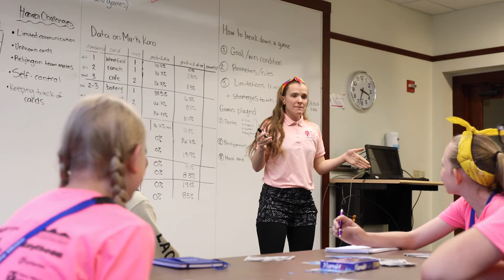Student Athlete Spotlight - EP:01 - #10 Jonah Johnson - NMSU Football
In AggieVision latest Student Athlete Spotlight, Adam Young sits down with Aggie star quarterback Jonah Johnson to talk about his early football days as kid, as well as how the 2021 season impacted him and the team.